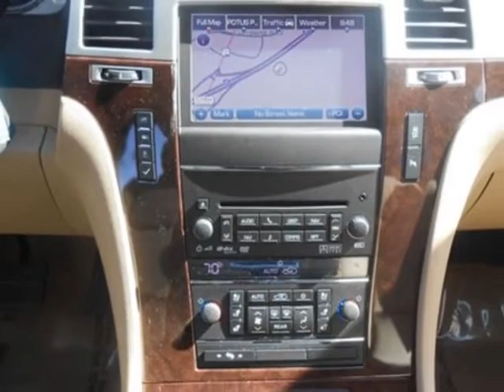2013 Cadillac Escalade Luxury SUV - Auburn, AL